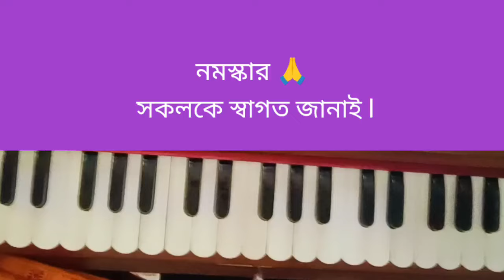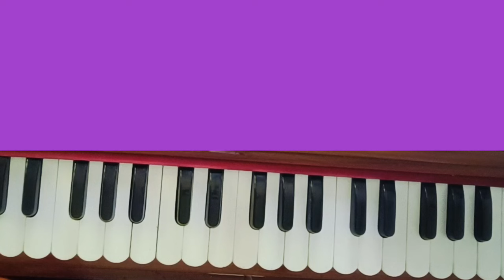❤️Ve Kamleya (ভে কমলেয়া) Harmonium Tutorial Arijit Singh❤️